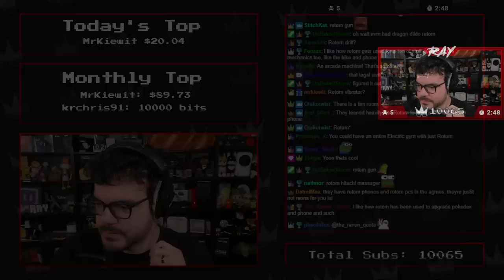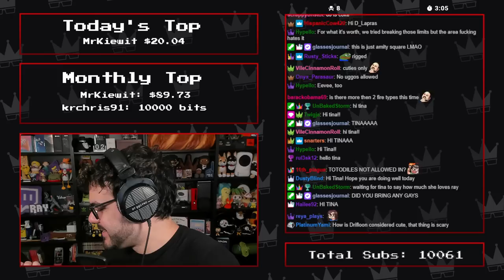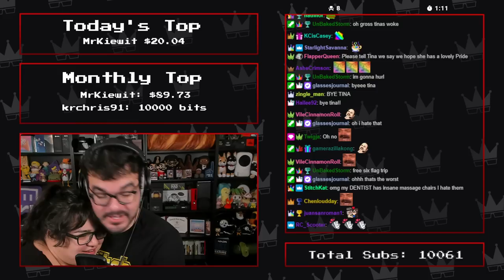Twitch Livestream | Pokémon Luminescent Platinum Part 3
**This stream was recorded on June 3rd, 2023**

Gameplay starts at: 0:51